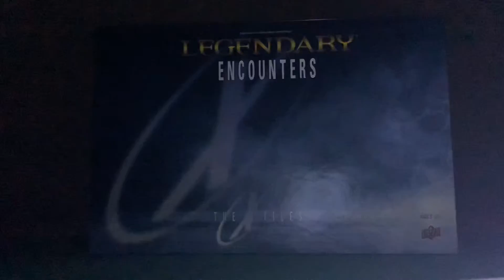Legendary Encounters: The X-Files Fan Trailer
Fan trailer for Legendary Encounters: The X-Files Deck Building Game (Upper Deck Entertainment).